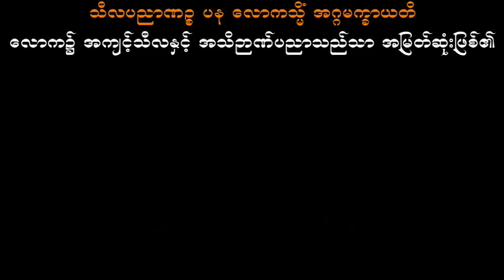အသိနဲ့နေတာအမြတ်ဆုံး သစ္စာရွှေစည်ဆရာတော် အရှင်ဥတ္တမ